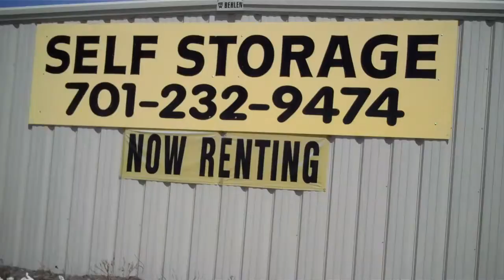Dump truck drives through building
Dump truck drives through building in fargo.

05/02/2011